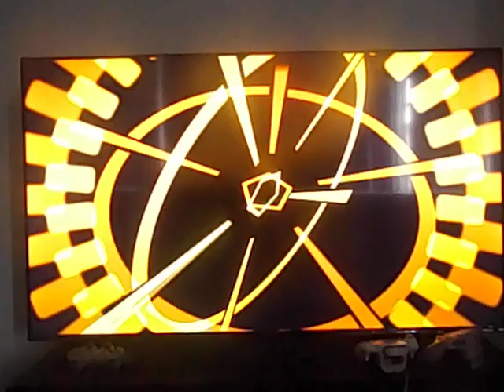Virtua Fighter 5(PS3)-Lion vs Brad